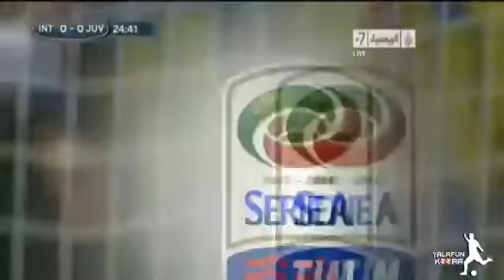Inter de Milão 1x1 Juventus (Série A TIM) [14.09.2013]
Partida válida pela 3ª rodada do Campeonato Italiano, Série A TIM 2013/14.

Ficha técnica:
Gols: 28' st Icardi, 30' st Vidal

INTER: Handanovic; Campagnaro, Ranocchia, Juan Jesus; Jonathan, Guarin, Cambiasso, Taider (23' st Icardi), Nagatomo; Alvarez (35' st Kovacic); Palacio;

Banco/ não utilizados: Castellazzi, Carrizo, Andreolli, Belfodil, Kuzmanovic, Wallace, Milito, Samuel, Pereira, Rolando;
Técnico: Walter Mazzarri

JUVENTUS: Buffon; Chiellini, Barzagli Bonucci; Asamoah, Pogba, Pirlo (42' st Padoin), Vidal, Lichsteiner (1' st Isla); Vucinic (27' st Quagliarella), Tevez;

Banco/ não utilizados: Storari, Citti, Ogbonna, De Ceglie, Giovinco, Peluso, Llorente, Motta.
Técnico: Antonio Conte

Arbitro: Daniele Orsato
Cartões Amarelos: 15' Campagnaro, 17' Lichsteiner, 16' st Vidal, 17' st Ranocchia.

Público: 79.343